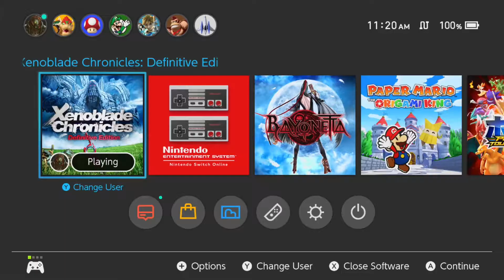Chicken IQ plays - Xenoblade Chronicles Definitive Edition ep. 37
Linguini and Ivan are embarking on a new journey together as they discover what their world has to offer both on the bionis and mechonis. join them in this thrilling story as they discover the POWER OF THE MONADO in Xenoblade Chronicles Definitive Edition.